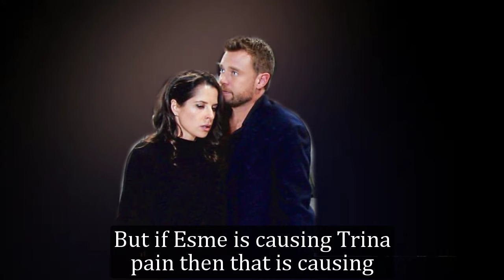General Hospital Shocking Spoilers Esme's exit, escaping with Spencer